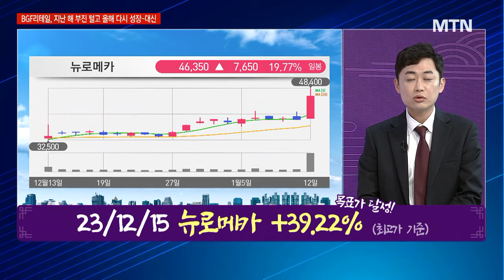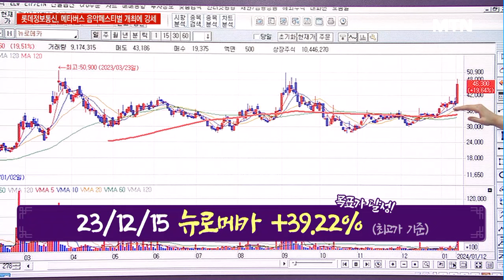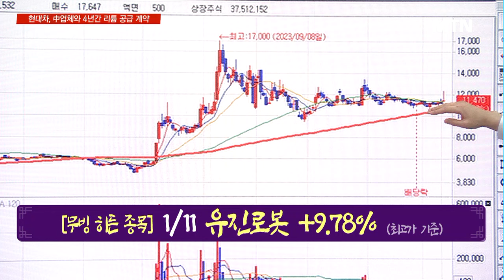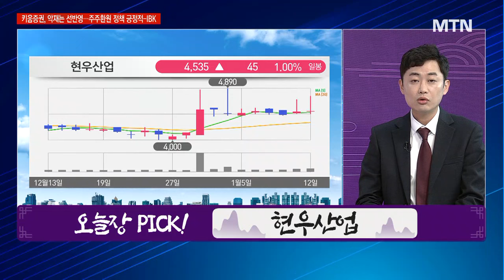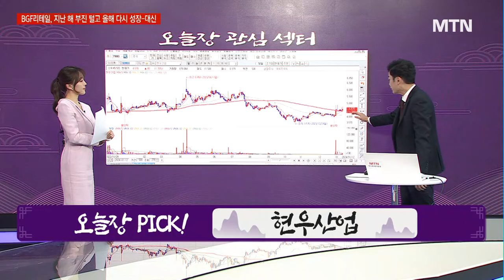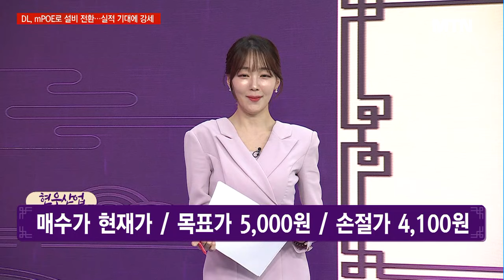[경이로운 소문] 187조 '지능형 로봇' 시장 열린다…관련주도 상승 곡선 그릴까? / 머니투데이방송 (증시, 증권)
01/12 성공! 마감전략

▶ 187조 '지능형 로봇‘ 시장 열린다…관련주도 상승 곡선 그릴까?
- 소문에 사라! 우림피티에스

* 23/12/15 뉴로메카 +39.22% (최고가기준) 목표가 달성
* 1/11 무빙 히든 종목 유진로봇 +9.78% (최고가기준)

▶ 자동차 전장부품
- 오늘장 관심 섹터 자동차 전장부품
- 오늘장 PICK! 현우산업
- 차량용 PCB 전문업체
- LG전자 전장 사업 확대 수혜주